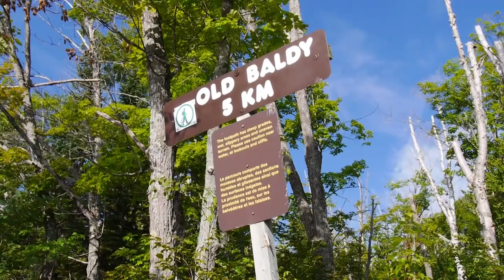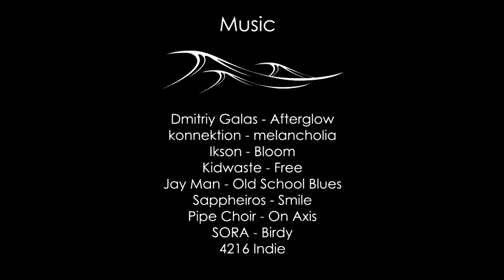Summers - Mace Route: Canoeing the Mississagi Region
Andrew and I head north of Elliot Lake, Ontario to canoe and combine a portion of the 'lost' Summers Lake loop with the well established and moderately traveled Dunlop, Ten Mile, Flack, Mace lake routes. A great route through some of the most scenic terrain in the Mississagi region. We cap it off with a hike to the summit of Old Baldy,  a bare quartzite ridge with sweeping views of the land..

Music

4216 Indie